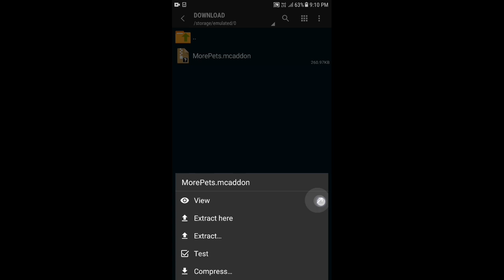More Pets Addon For Minecraft PE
In this video i will tell you how to download more pets addon for minecraft pocket edition